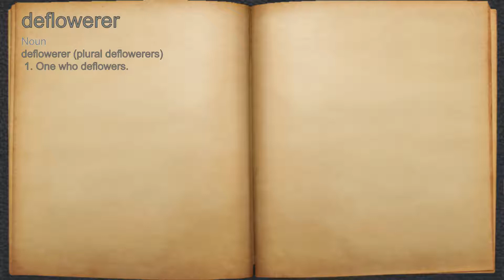What does deflowerer mean?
A spoken definition of deflowerer.

Intro Sound:
Typewriter - Tamskp